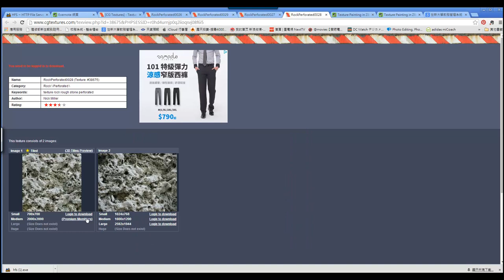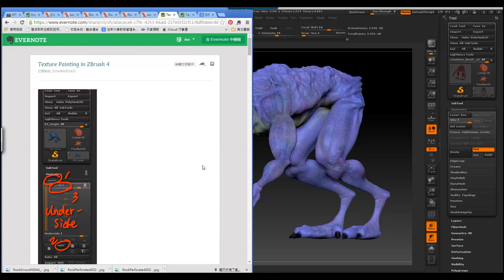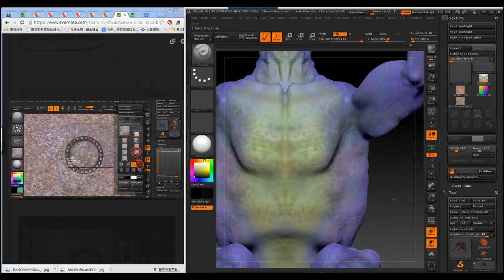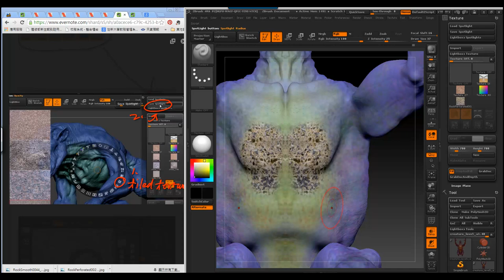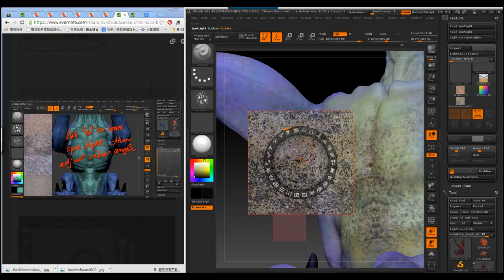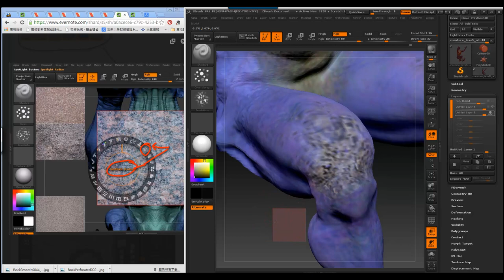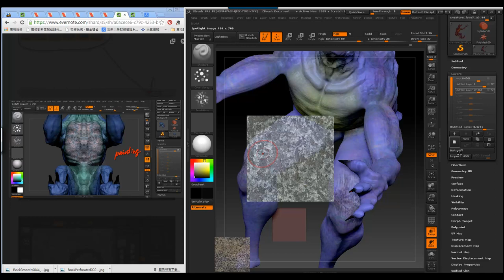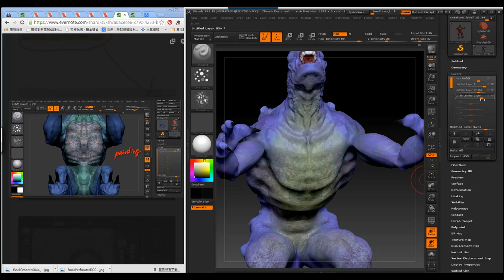在zbrush中雕塑怪獸 part 23 DCI polypaint